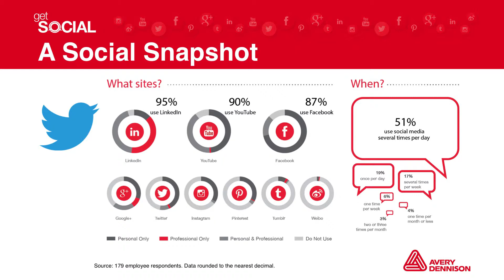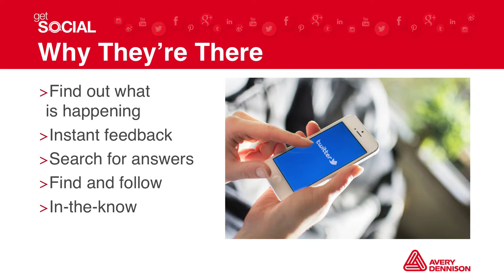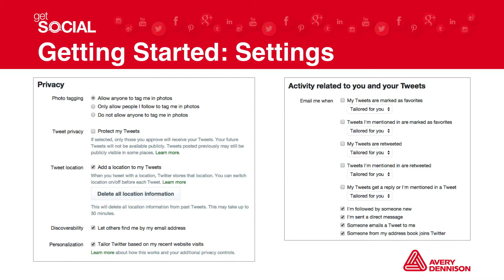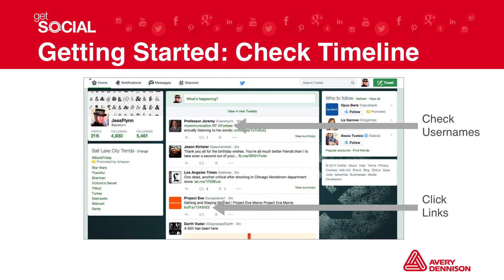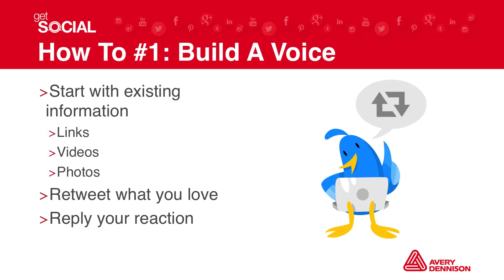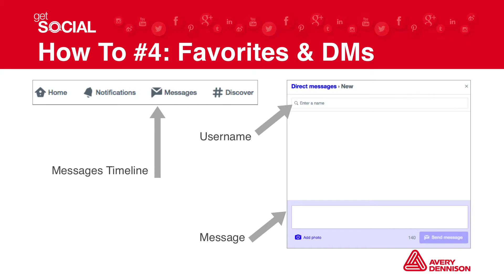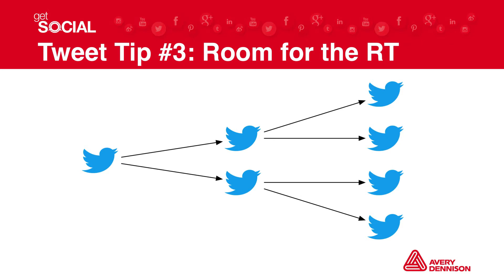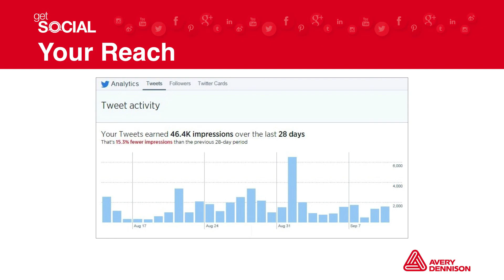Twitter - Learning the Basics @ Avery Dennison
This is a learning the basics video that I had developed to help our employees understand the power, and the pitfalls, of using Twitter. It's one of many components develop for our employee ambassador program at Avery Dennison, which I've named the "Get Social" movement.